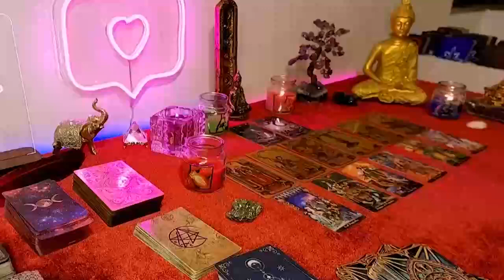AQUARIUS BREAKING SILENCE❗THEY REJECTED YOU, BUT WILL RETURN❗HERE'S THEIR CONFESSION❗